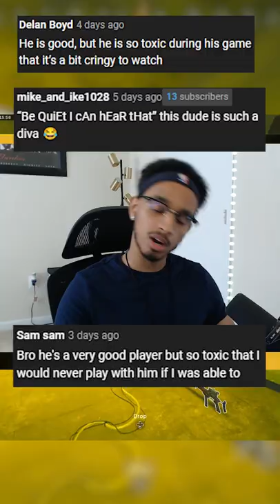Do You Think I'm a Diva?💁‍♀️…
🚨Welcome to the Goober Gang🚨

If you're new here, I'm sorry you wandered on the wrong side of YouTube (Gaming)🤷🏽‍♀️. If you like Call of Duty/Warzone Content... I'm probably going to ruin it for you 😅!

(In all seriousness) My name is Robel (Ro for short), and I'm an active content creator who streams and records gameplay EXCLUSIVELY on YouTube🎮. I grew up in Southern California🌴 mostly playing first person shooters with the occasional party game here and there. I began content creation back in January of 2021 in hopes of providing entertainment and laughter to those who stop by.

🚨Rules of the Chat---(Adhere to them or Be Banished to the Vanta Realm)🚨

1. NO Spamming
    - Do not post links of ANY KIND in the chat unless otherwise designated by myself!

2. NO Self-Promotion
    - Please be respectful of my stream as a content creator! I love supporting my local creators but at the right place and at the right time! It is extremely disrespectful to shout yourself out over someone else in person...So don't do it behind a computer screen!

3. NO Discriminatory or Racial Slurs
     - Be respectful of all individuals who are commenting in the chat! Do not intentional try to verbally harm someone because of their thoughts, background, name, etc. No reason to slander anyone in a friendly environment such as this one!

4. NO Religious or Political Discussions in the chat
    - While I respect anyone's viewpoint on any topic regarding religion and politics this is not the place to have that discussion. Good jokes, good vibes, and good conversations only!

5. NO Arguments, Drama, or Unnecessary Discourse in the Chat
    - Like I mentioned above, good jokes, good vibes, and good conversations only. Leave the baby mama drama and baggage somewhere else!

➤ PC Specs:
- 12th Gen Intel(R) Core(TM) i9-12900KF
- 64GB Ram
- 3080ti GPU
- 2TB Memory Storage